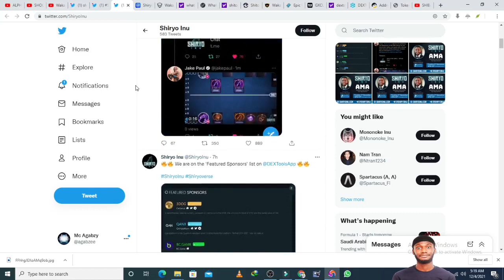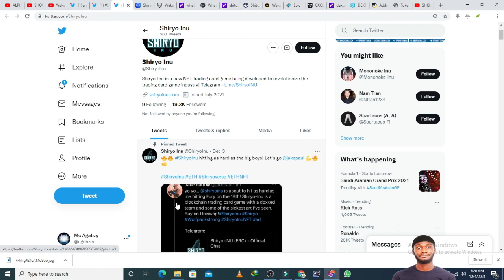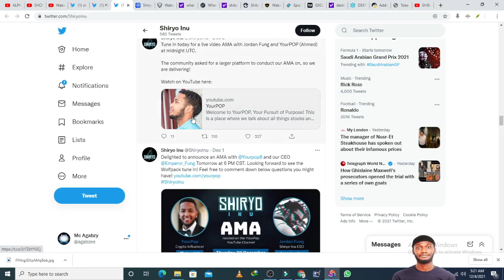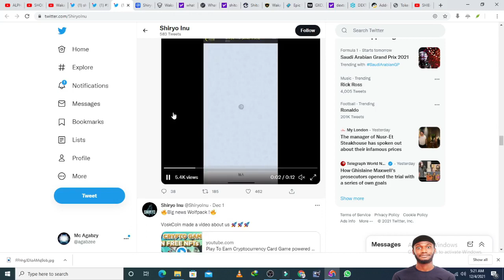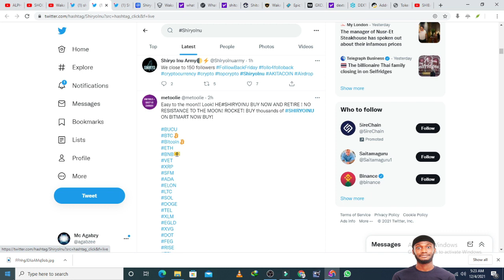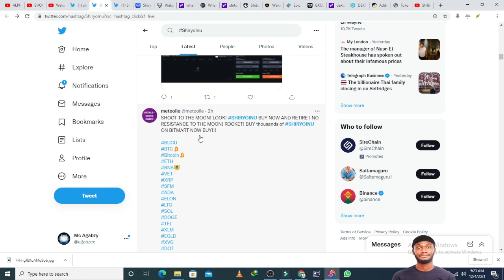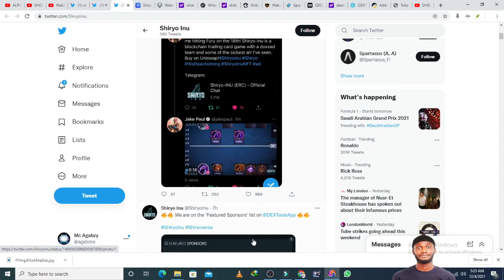SHIRYO INU NEWS UPDATES | Jake Paul x Shiryo | Massive Promotion | CEO Interview | Price Crash